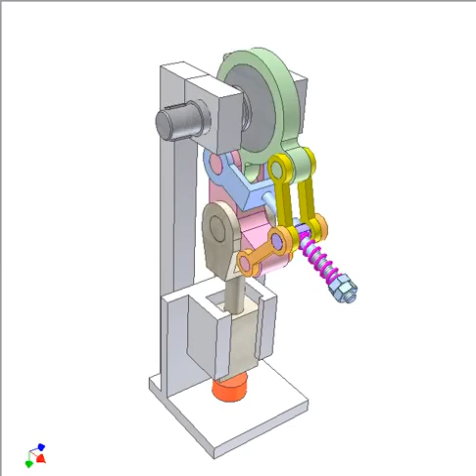1197 Safety clutch 18